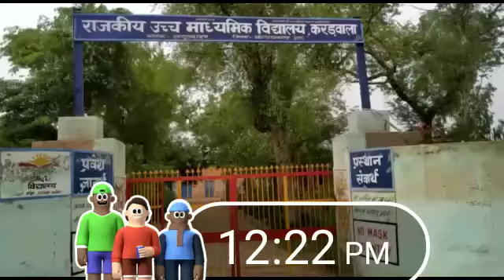my school life 🏫🏫........